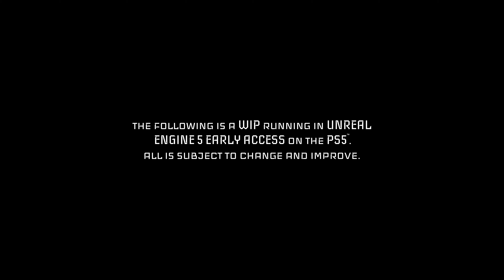Quantum Error - Teaser Trailer